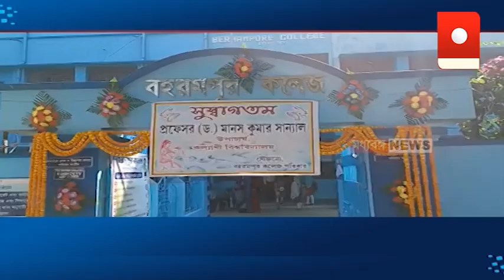বহরমপুর কলেজ পরিদর্শনে কল্যাণী বিশ্ববিদ্যালয়ের উপাচার্য